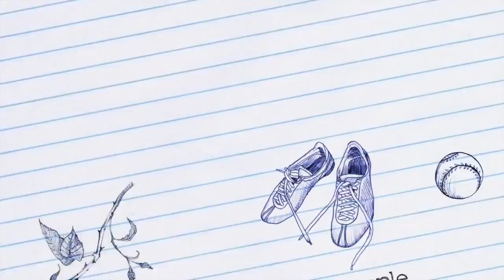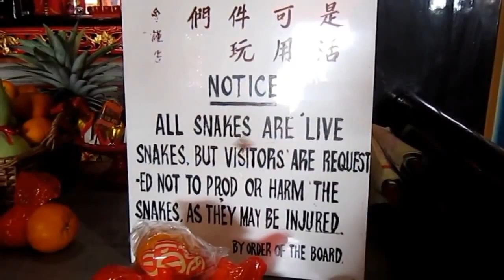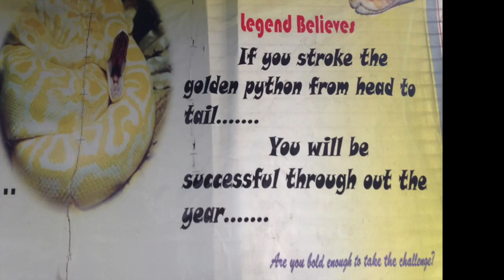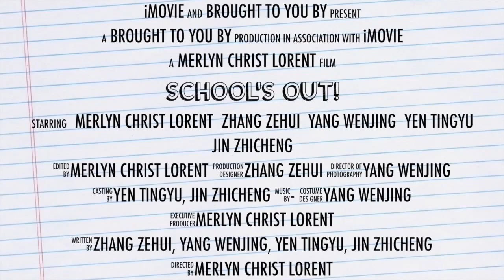Penang Snake Temple